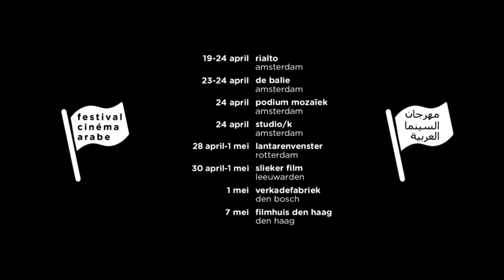Trailer THE TAINTED VEIL, Ovidio Salazar, Mazen Al Khayrat, Nahla Al Fahad